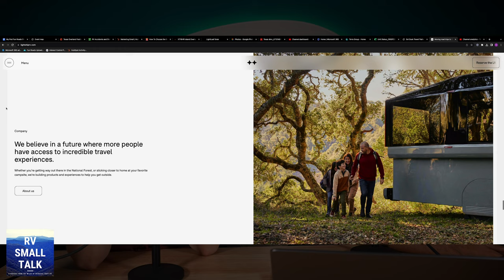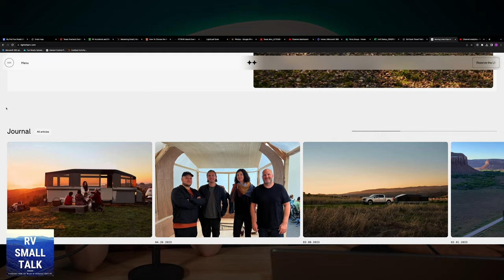The Lightship EV Trailer for Campers | episode 174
Y'all! Look at this trailer from Lightship! It's totally and EV traveler's dream, and it has massive tricks up its sleeves!